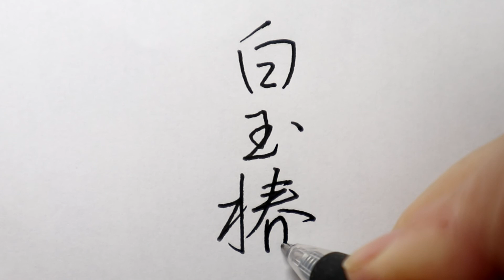【実際に書きます】くずし字「白玉椿」 (ペン字)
白玉椿(しらたまつばき)